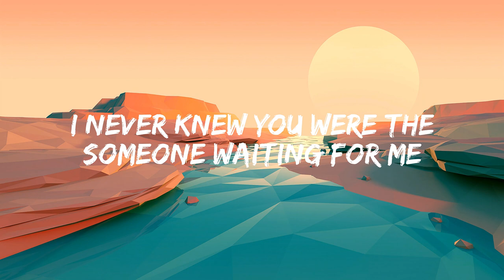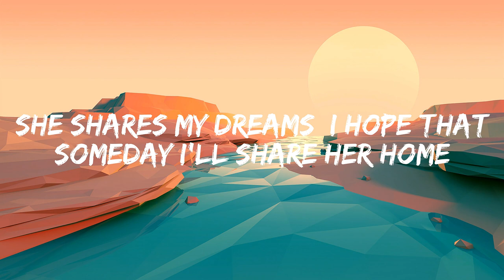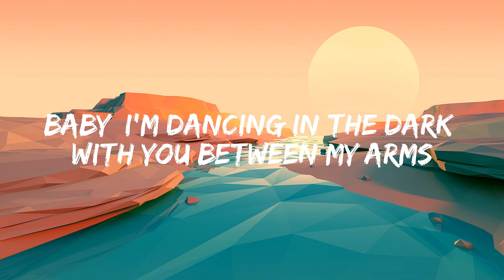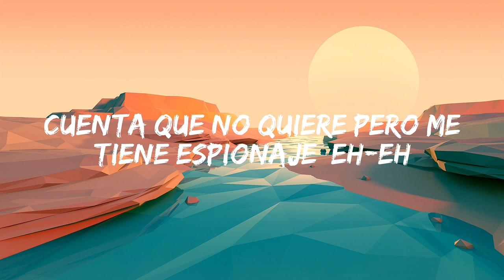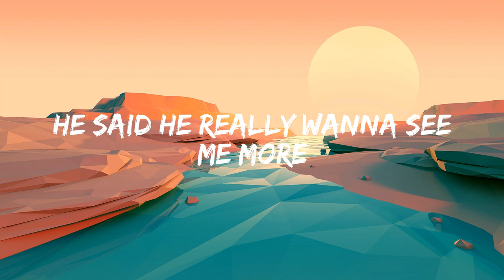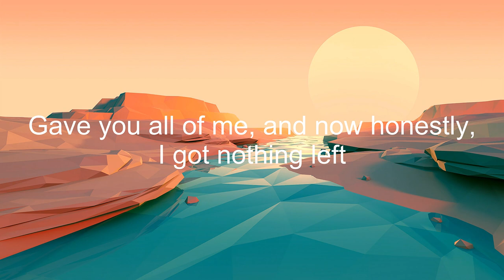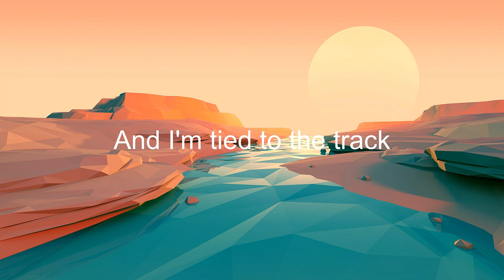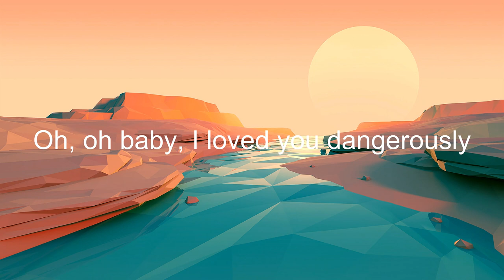Perfect (Lyrics) - Ed Sheeran DJ Snake ft Selena Gomez, Ozuna, Cardi BLuis Fonsi,Charlie Puth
[Instrumental]